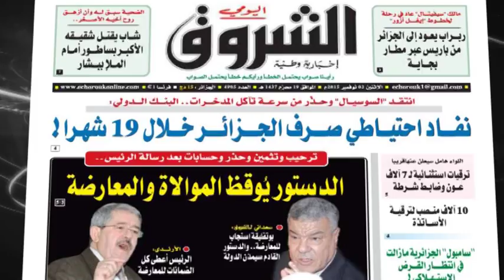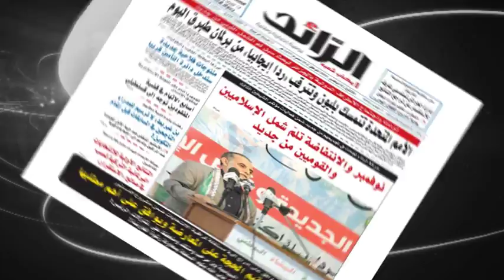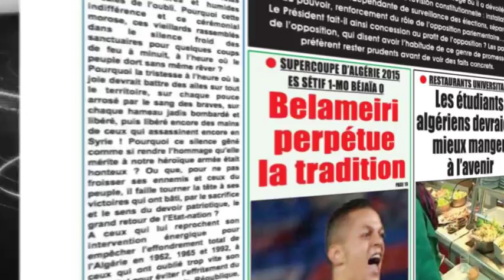Thaghouri Ni Ighmissen n' 2 Nwember 2015